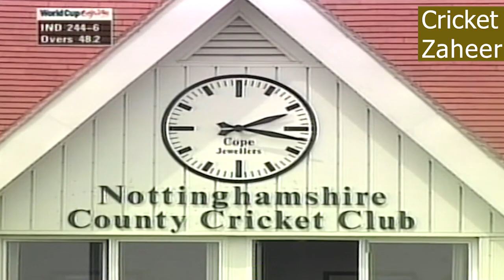Geoff Allott | The Hero of World Cup 1999 | Amazing Bowling In the 49th Over of Match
Geoff Allott was the hero of the world cup 1999 and he was the highest wicket taker of that world cup as well. He bowled a great over in the death overs of the match to show that talent.